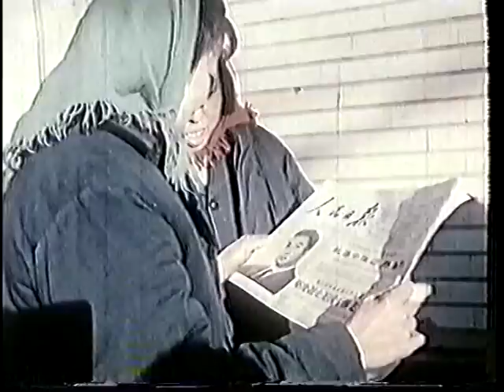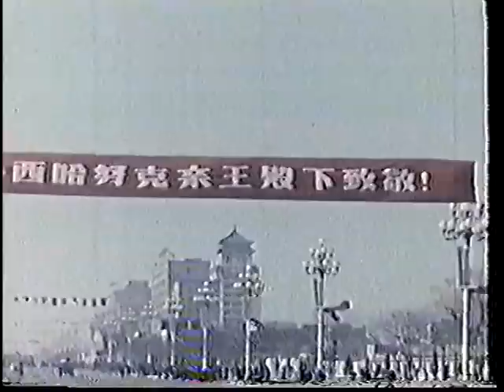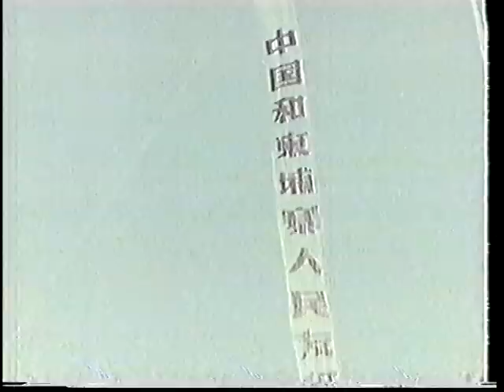NORODOM SIHANOUK STATE VISIT TO CHINA 14 DEC 1960 - PART 1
Prince Norodom Sihanouk State Visit to China in December 1960